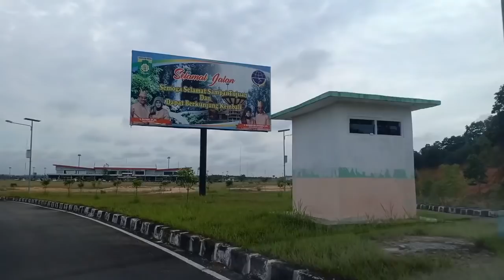Jemput Fendik Adella & Ivha Berlian //TEBO Jambi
Silahkan Komentar yang baik, jangan saling Hujat dan merendahkan Fans yang lain
Admin berhak menghapus komentar yang
 memancing permusuhan atau pun Ketidak nyamanan berbagai pihak.

I would like to say thank you to all who have watched this video and who have seen Chanel, if you like, please LIKE and SUBSCRIBE, if you don't like it please DISUBCRIBE

Please comment well, don't blaspheme each other and demean other fans
Admin has the right to delete comments
  provoke hostility or inconvenience from various parties.